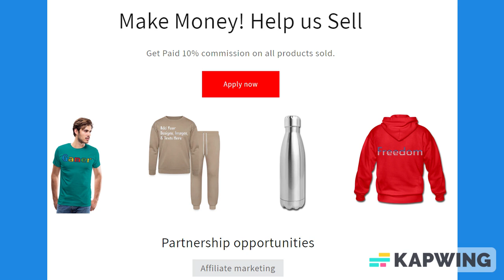Show Me Your Torts Notebook: Gifts for Lawyers, Law Students, Paralegals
This Funny show me your torts design is a perfect gift idea for birthday, Christmas, graduation, or any occasion for anyone in the law profession, ideal design for law students, paralegals, lawyers, criminal lawyers, tax attorneys or legal assistants. Comes in 6 x 9 Inch Notebook with 120 pages.

About us